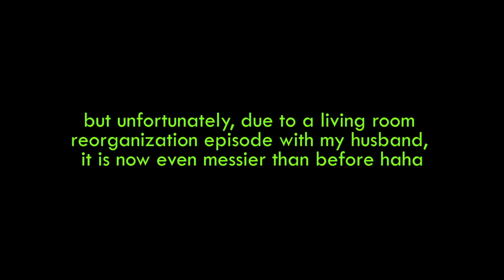I cannot seem to keep this room clean... | Stitch by Stitch Vlog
In this vlog I give another go at cleaning and reorganizing our spare room that I have been wanting to turn into a dedicated crafting space.